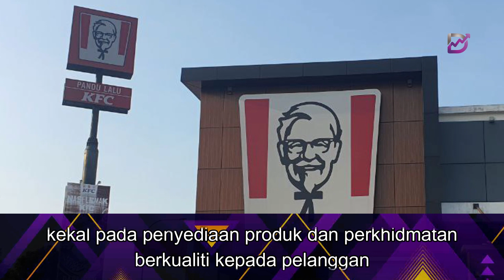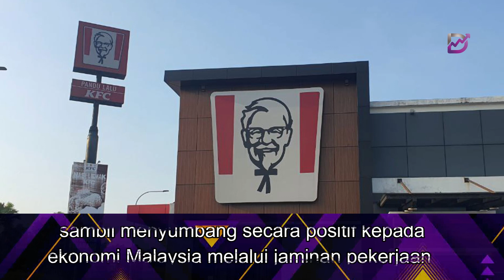KFC tidak pernah ada dalam senarai boikot, kata BDS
QSR Brands (M) Holdings Bhd, dalam satu kenyataan pada 29 Apr 2024, berkata fokus syarikat itu kekal pada penyediaan produk dan perkhidmatan berkualiti kepada pelanggan sambil menyumbang secara positif kepada ekonomi Malaysia melalui jaminan pekerjaan untuk 18,000 ahli pasukannya di negara ini, daripada yang mana, lebih kurang 85% beragama Islam.